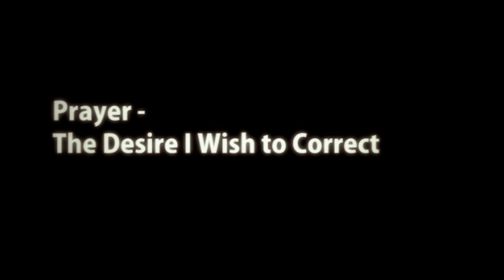Prayer, The Desire I Wish To Correct - 5 Minutes Of Light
» Sign up for a Free Kabbalah Course today!

A prayer is called a part of the desire I wish to correct.

Taken from the daily Kabbalah lesson of 28 October, 2009. » Click The Link To Start A Free Kabbalah Course.